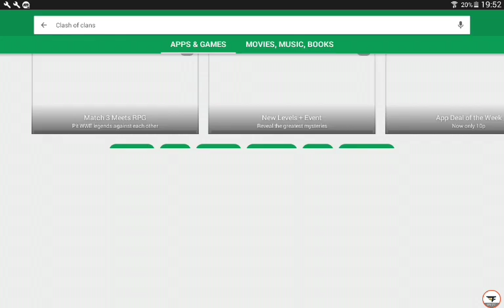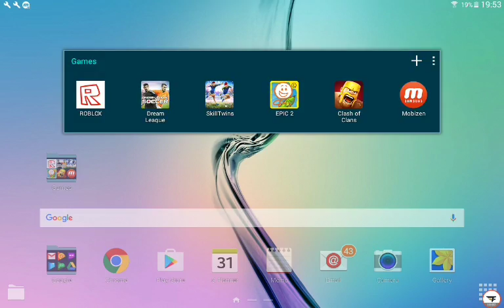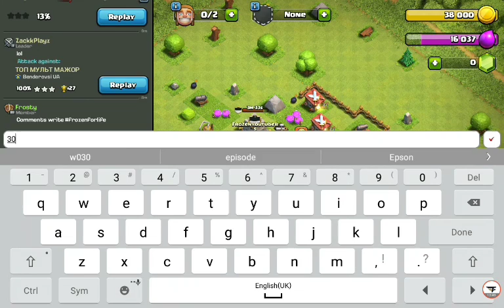Clash Of Clans - MR FUNNY ANIX! #1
Clash Of Clans - MR FUNNY ANIX! _____________________________________________________________________ Anix ______________________________________________________________________ Twitter Remember to stay Frosty!